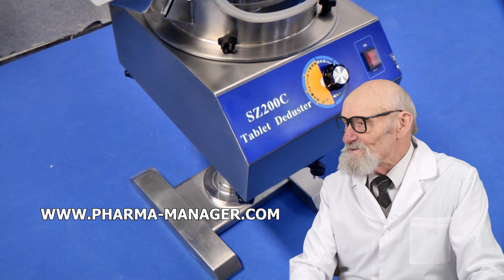PACKING TEA BAGS THE COMPANY, WAYS BOTTLE CAPS, PACKING IN TUBES